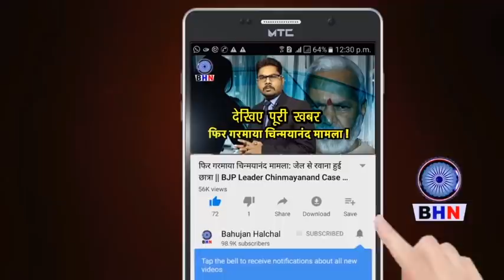गुना कांड के घटनास्थल से वो सच जो आप नहीं जानते | GUNA GAROUND | MP POLICE | DALIT FARMER CASE